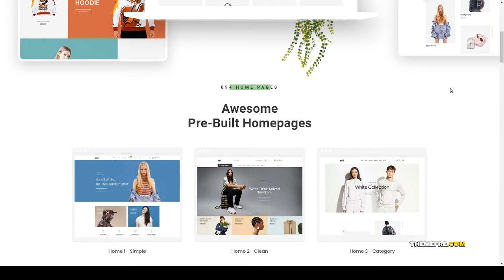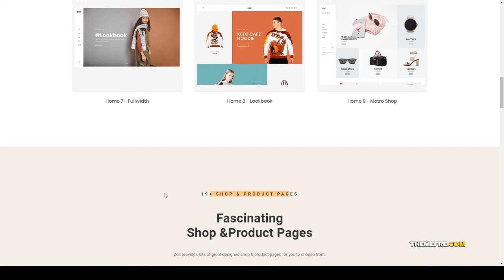Zoli - Fashion WooCommerce WordPress Theme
ThemeForest Files Included PHP Files, HTML Files, CSS Files, PSD

 Columns 4+

 Layout Responsive

 Tags accessories, apparels, christmas sale, clothes store, ecommerce, elementor, fashion, fashion online, minimal, responsive, woocommerce